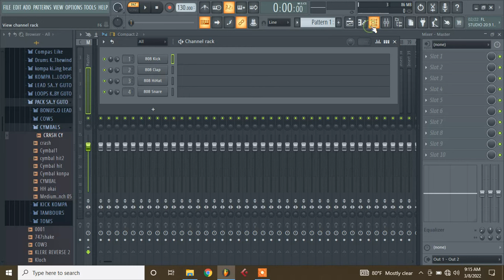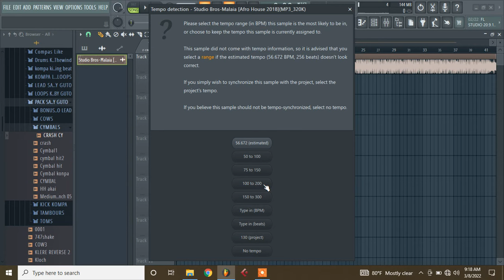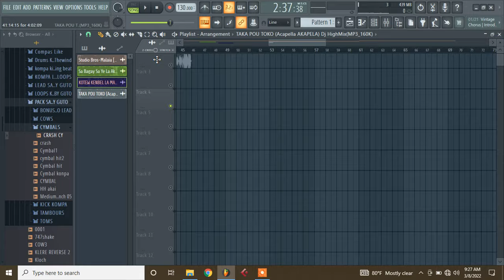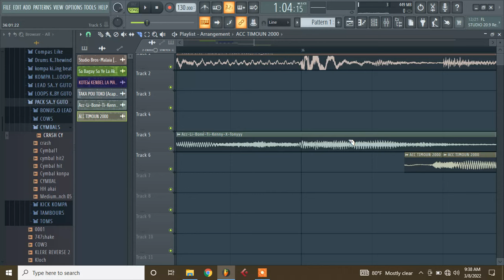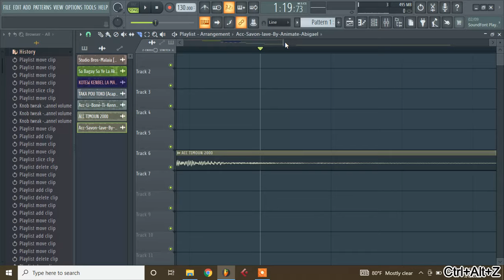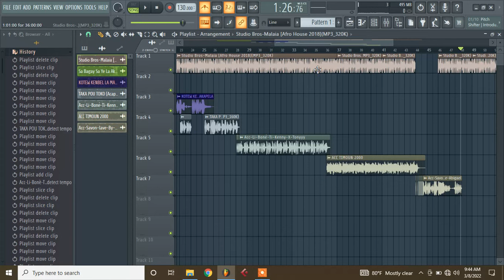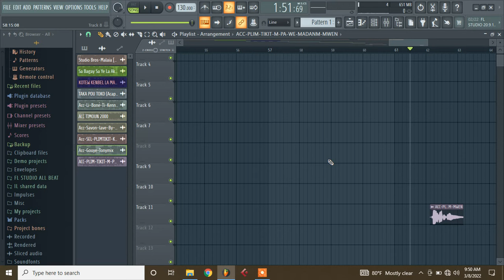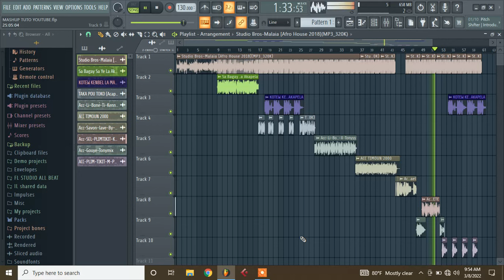MEN KIJAN POU FE REMIX MASHUP RABODAY SOU FL STUDIO | APRANN FE REMIX MASHUP RABODAY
MEN KIJAN POU FE REMIX MASHUP RABODAY SOU FL STUDIO | APRANN FE REMIX MASHUP RABODAY SOU FL STIDIO